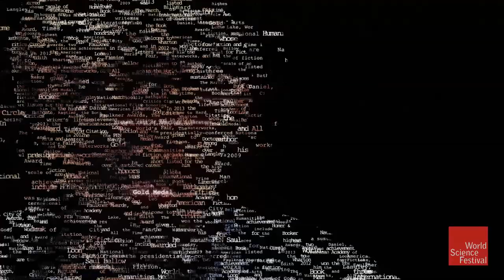Science and Story: The Write Angle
Whether it’s a literary classic like Frankenstein or the blog posts of a renowned physicist, isn’t all successful science writing, at its core, the result of a compelling narrative? Join these award winning writers in conversation about the wide array of techniques they’re using to humanize science and challenge their readers. We’ll explore how their novels, articles, and best-selling books can offer a path to the rewards of exploring and understanding unknown worlds.

This program is supported by The Royal Society Winton Prize for Science Books.

Host: John Hockenberry
Participants: Sean Carroll, E.L. Doctorow, Jo Marchant, Joyce Carol Oates, Steven Pinker

John Hockenberry's Introduction. 00:00

Participant Introductions. 5:56

Why go from scientific research to writing? 7:37

Did the writers want to be scientist when they were young? 11:51

When writing a science book do you change the language used? 15:56

How do observe science and it's role in the modern day narrative? 21:30

Are our minds computers? 27:40

In what order do you write books? 32:30

Is social media a big part of your life? 39:17

is it possible to conceive AI without a human creator? 47:45